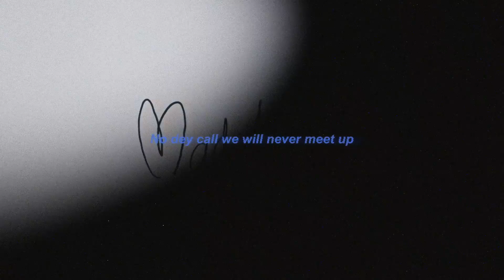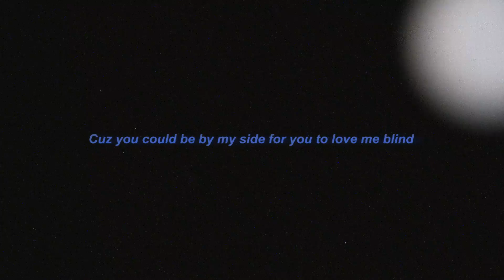Bloody Civilian - Mad Apology (Lyric Video)